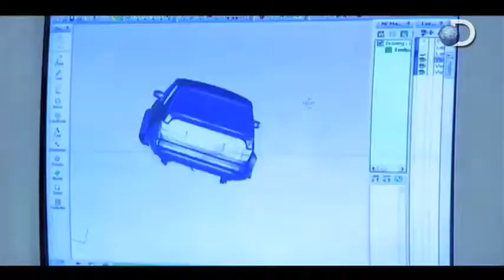The Myth Of Fame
Adam and Jamie reflect on the pressures of fame, science and sharks.